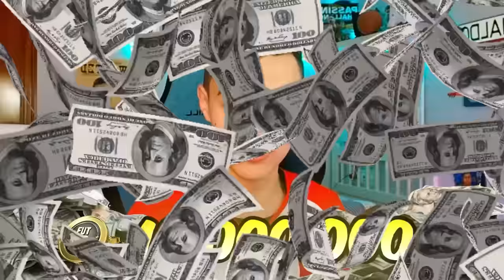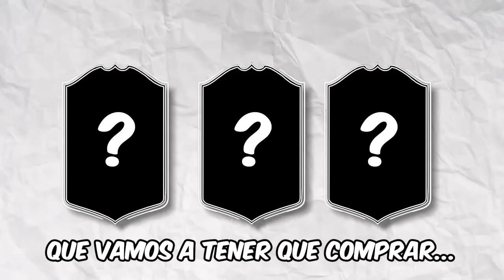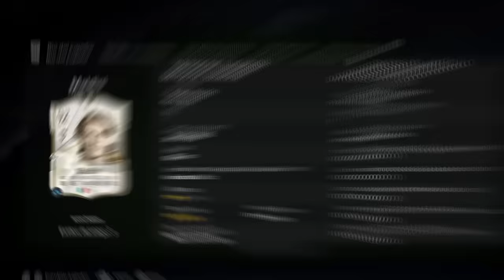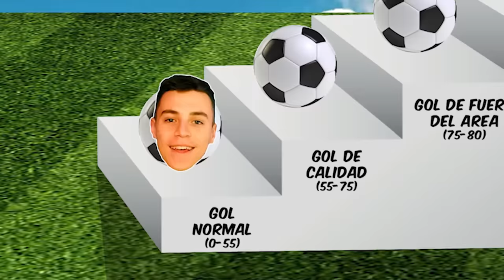Marco 1 Gol Increible con Cada Icono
Fui La Primera Persona En Conseguir Los 105 Iconos

PALABRAS PARA IGNORAR:
cr7,messi,fut draft, fifa 22, djmario,robert pg,kolderiu,mundial,iconos